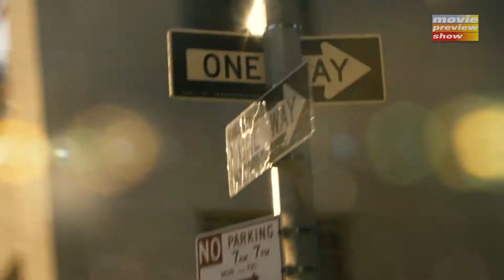Movie Preview Show - 13th June 2014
Welcome to this week's Movie Preview Show. We kick off with Clint Eastwood's Jersey Boys; the story of Frankie Valli and the Four Seasons, the film adaptation of the award-winning stage musical of the same name. See clips and interviews from John Lloyd Young -- Jersey Boys releases in UK Cinemas on 20th June.

Kurt Russell plays the part of a semi-reformed art thief who agrees to get his old gang back together to pull off one last heist in The Art of the Steal and Shailene Woodley & Ansel Eghort star in the moving and uplifting The Fault in our Stars. The story of Hazel and Gus - two teenagers who share an acerbic wit, a disdain for the conventional, and a love that sweeps them on a wonderful journey. Their relationship is all the more miraculous given that Hazel's other constant companion is an oxygen tank, Gus jokes about his prosthetic leg, and they met and fell in love at a cancer support group.

There are snippets from 3 Days to Kill, Chinese Puzzle, Camille Claudel and a sneak peek at Chef, starring actor/director John Favreau alongside Robert Downey Jr., Scarlet Johansson and Dustin Hoffman. Definitely one to watch, this film tells the story of a chef who loses his restaurant job starts up a food truck in an effort to reclaim his creative promise, while piecing back together his estranged family.